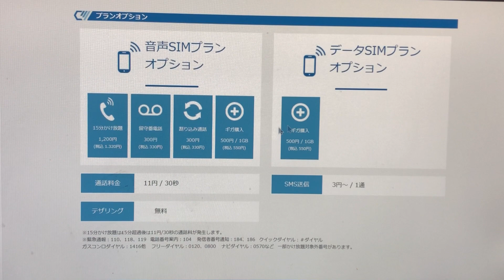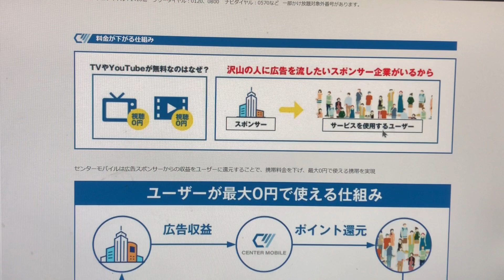エディオンが格安SIMのセンターモバイルを取り扱うことがわかったぞ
面白いところなのでチェックしてみて

LINE　kamidesu1206

【撮影機器】
『スマホ』
Xperia A　Xperia Z 1f　Xperia A2　iPhone5s

『カメラ』
α55　DSC-HX7V　iVIS HF G10　NEX-5R　DVSA10FHDIR
EX-ZR1700

【編集ソフト】
『Windows』

『MacOS』
iMovie

『iOS』
iMovie　LumaFusion

『Android』
PowerDirector　KineMaster　Cute CUT Pro
VLLO

『ChromeOS』
PowerDirector